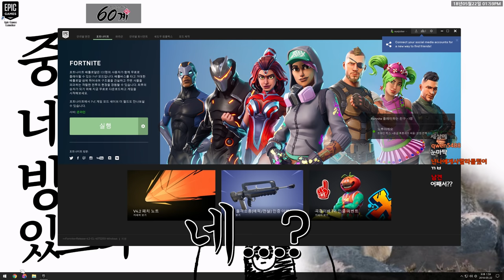눈쟁이 드디어 다른걸로 주챔변경?